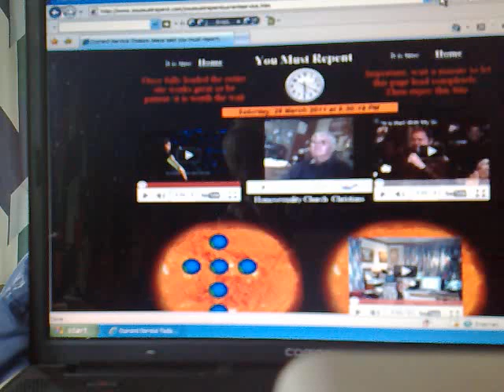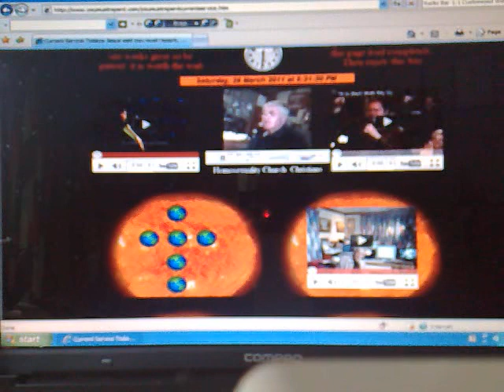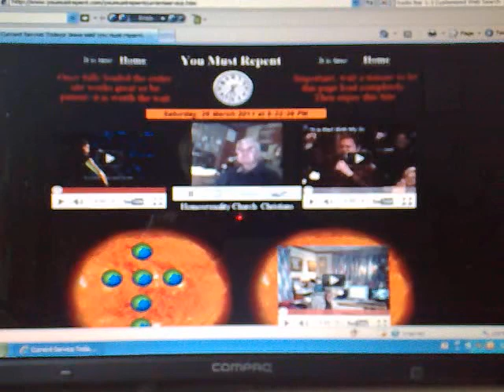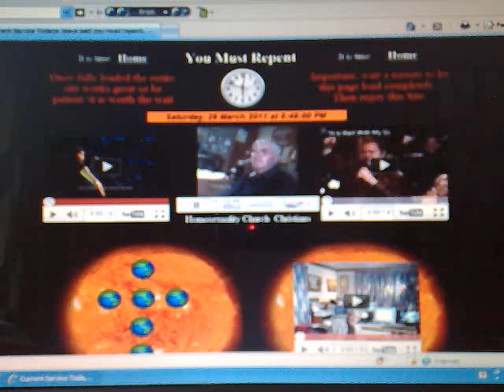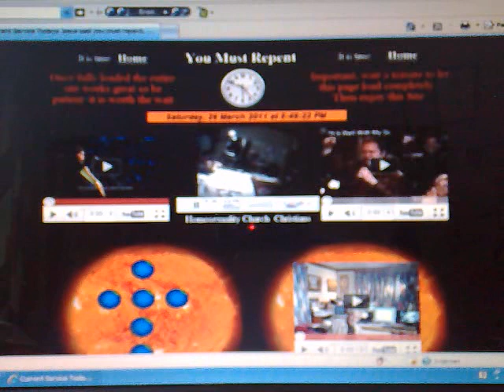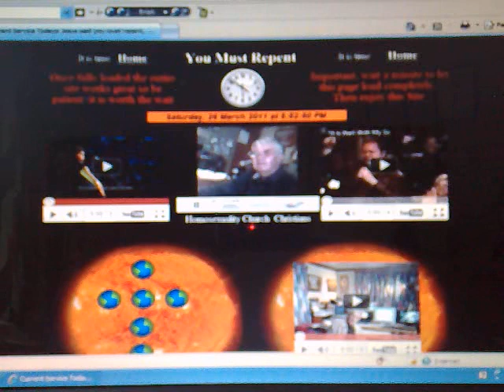Homosexuality, Sexuality, God. Hendrik is not judging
all my Videos. Homosexuality, Homosexual, Sexuality. Christian God has a message about Homosexuality, Sodomy, Sodom. Gay, Hendrik does not judge in any way each person decides how to live life. Hendrik is a friend